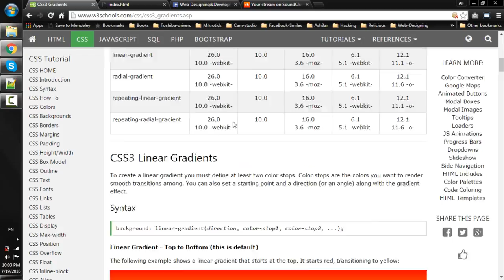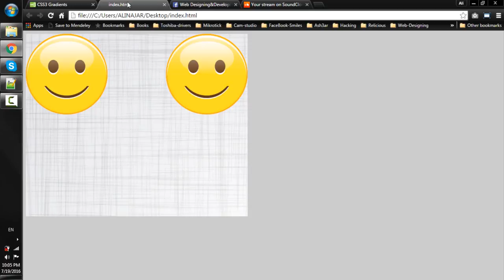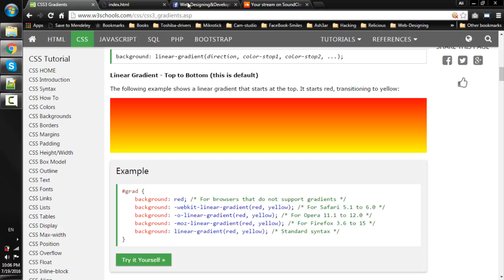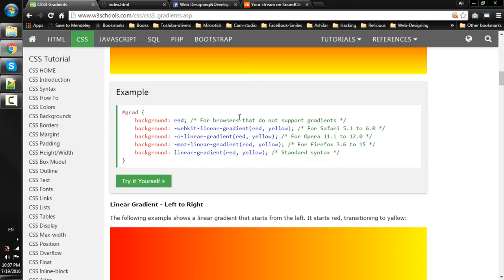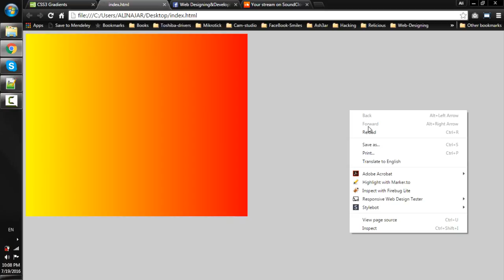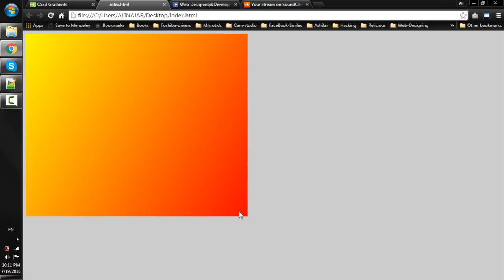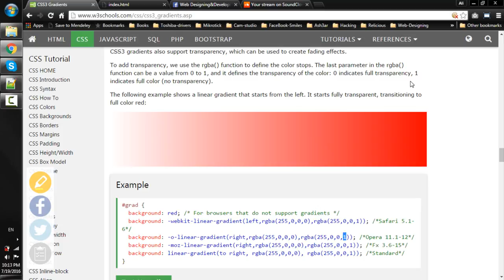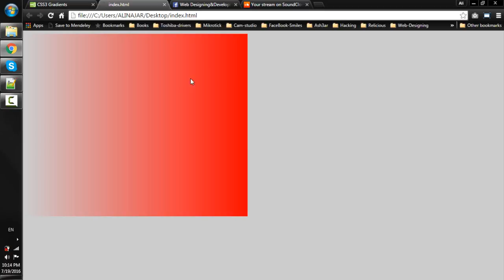Lecture Num 31 Background gradients Part 01